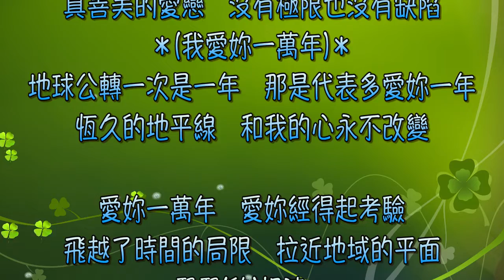劉德華 愛你一萬年（中文字幕）高音質（國語歌曲）氛圍版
愛你一萬年》由劉德華作詞，Giorgio Moroder、劉德華、陳德建譜曲，孔祥東編曲，劉德華演唱的歌曲，收錄於1999年9月26日由BMG發行的現場專輯《劉德華 99演唱會》中。